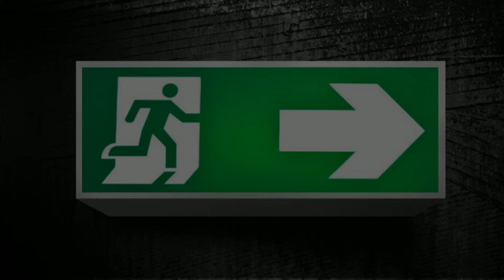Electrical Test & Tag Arndell Park | Inspect and Tag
Inspect and Tag - Electrical Test and Tag, Fire Protection Maintenance, Gas Detector Servicing | Arndell Park | Blacktown | Wetherill Park